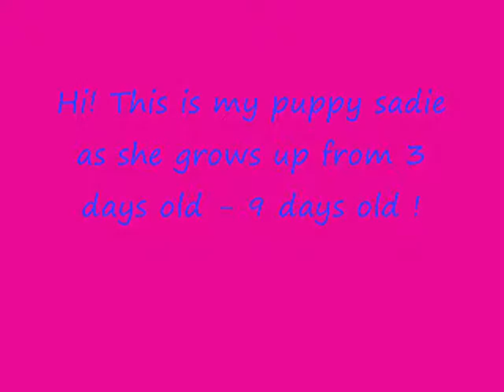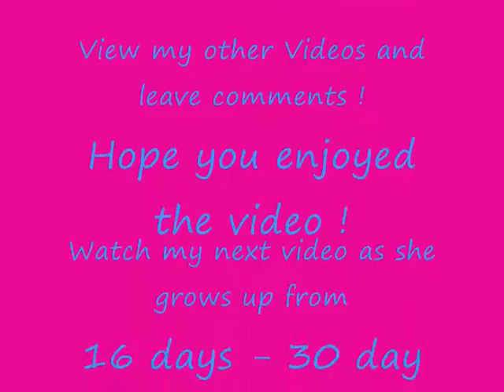sadie English springer spaniel puppies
She grows from 3 days - 9 days